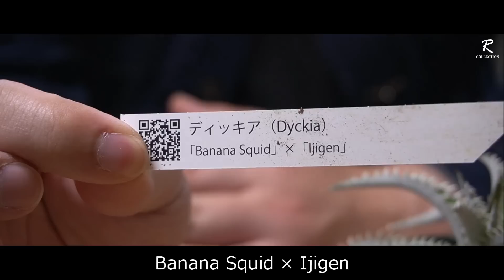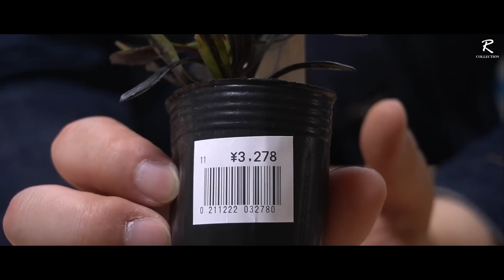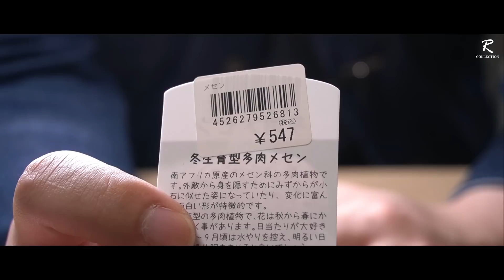欲しかった観葉植物をGET！6000円分のカッコいい植物達♪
魅力的な観葉植物を色々見つけてきました！
どれもユニークで、カッコいいです(^_^)
興味がある方は是非最後までご覧下さい♪

【目次】
00:00 オープニング
00:16 観葉植物を爆買い！
00:48 丈夫でカッコいい
02:30 憧れのビッグバン
05:11 コロコロ透明窓
06:55 ジワジワきてる
09:50 おまけ
10:57 エンディング

・欲しかったレア観葉植物を爆買い♪北海道も園芸シーズンになりました！

夜寝ながら聞くような怖い話や不思議な話を紹介します。後は昆虫やその他生き物についての話を投稿していきます。

植物や昆虫、爬虫類などの生き物が大好きです♪